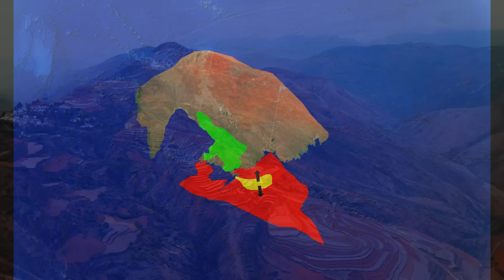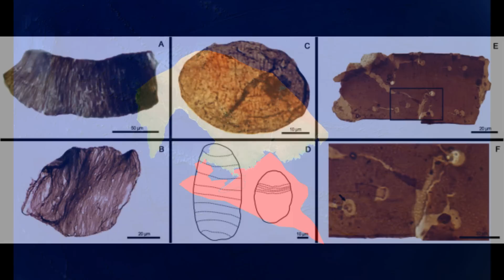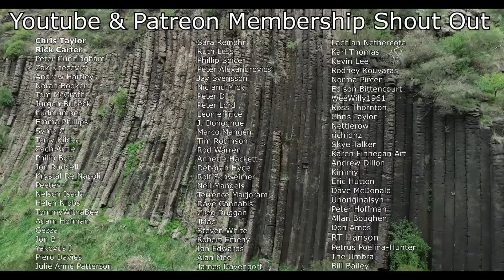When Australia & China Were Tectonically Connected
Unravel the deep geological history of Earth with this comprehensive exploration of the long-lived connection between the North China Craton (NCC) and the North Australian Craton (NAC) within the ancient supercontinent Nuna. This video presents the latest scientific research and compelling evidence that these two cratons remained geodynamically linked for nearly 450 million years, shaping the evolution of continental lithosphere through shared tectonic events, magmatic activity, and sedimentary processes. By analyzing paleomagnetic data, geochemical signatures, and deep crustal seismic imaging, we trace how these landmasses moved together as part of Nuna before their eventual breakup around 1.32 billion years ago.

Learn how coeval dyke swarms, including the Galiwinku and Datong Dyke Swarms, formed simultaneously in both cratons, providing critical evidence of a shared mantle plume event that influenced widespread volcanic activity. Explore how sedimentary parallels, such as the Jixian Group in North China and the Nathan Group in North Australia, exhibit nearly identical depositional environments, reinforcing the idea that these regions were once part of the same interconnected marine basin. This video delves into the structural similarities of basement rocks, with deep crustal seismic imaging and isotopic analysis revealing comparable crustal compositions, lithospheric thicknesses, and geophysical signatures, proving that both cratons originated from the same Proterozoic tectonic domain.

We also investigate how the 1.60 to 1.50 billion-year-old Isan Orogeny in North Australia coincided with compressional tectonic events in North China, suggesting that both cratons were responding to the same supercontinent-wide tectonic stresses. These forces not only drove regional deformation but also contributed to high-grade metamorphism, magmatism, and intracontinental rifting within both cratons. As Nuna began to fragment, extensional forces became dominant, leading to widespread rifting between 1.45 and 1.35 billion years ago. The development of rift basins, such as the Yanliao Rift in North China and the McArthur Basin in North Australia, marked the early stages of Nuna’s breakup, setting the stage for the formation of later supercontinents like Rodinia and Gondwana.

Studies Used To Construct This Video:
Earth’s tectonic and plate boundary evolution over 1.8 billion years:

Evolution of the Isan Orogeny at the southeastern margin of the Mt Isa Inlier:

Isotopic composition of organic and inorganic carbon from the Mesoproterozoic Jixian Group, North China: Implications for biological and oceanic evolution:

A biomechanical analysis of the early eukaryotic fossil Valeria and new occurrence of organic-walled microfossils from the Paleo-Mesoproterozoic Ruyang Group:

The Derim Derim Dolerite, greater McArthur Basin, Australia: Using subsurface data to characterise a mesoproterozoic magma plumbing system:

Inter-cratonic geochronological and geochemical correlations of the Derim Derim–Galiwinku/Yanliao reconstructed Large Igneous Province across the North Australian and North China cratons:

Late Paleoproterozoic geodynamics of the North China Craton: Geochemical and zircon U–Pb–Hf records from a volcanic suite in the Yanliao rift:

Dyke swarms as indicators of major extensional events in the 1.9–1.2 Ga Columbia supercontinent: